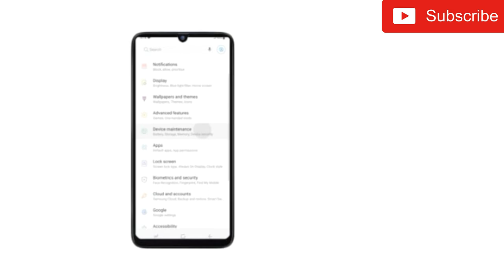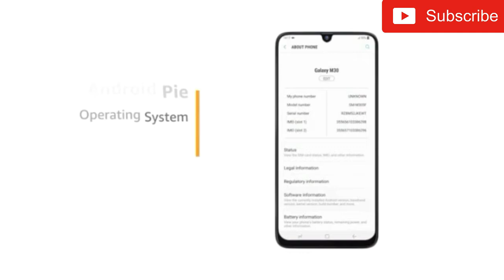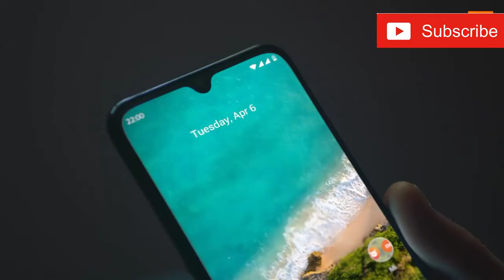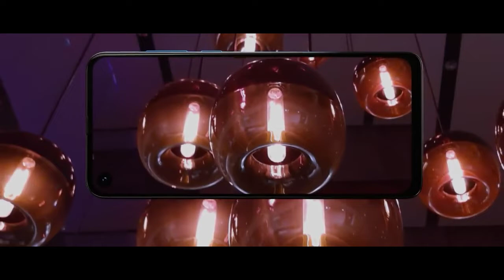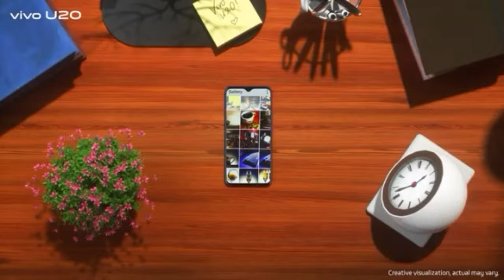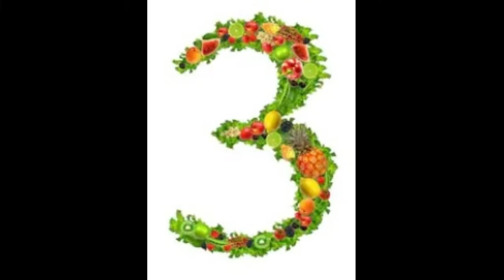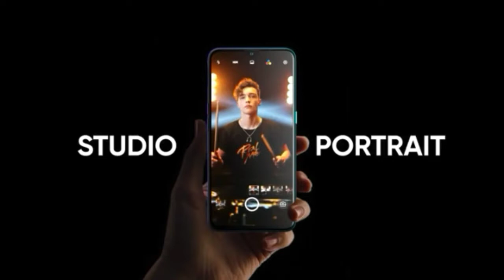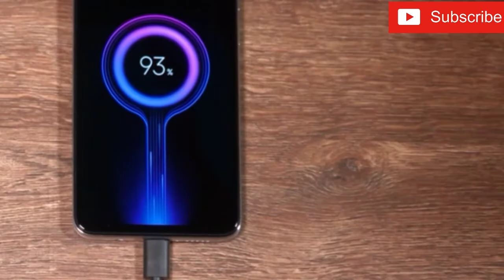TOP 10 | BEST SMARTPHONES | UNDER 15000 | 2020 | UNDER BUDGET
AIM: 1K LIKES

IN THIS VIDEO I HAD BROUGHT YOU THE TOP 10 BEST SMARTPHONES UNDER 15000 WHICH IS A NICE BUDGET.

TOP 10
UNDER BUDGET
BEST SMARTPHONES